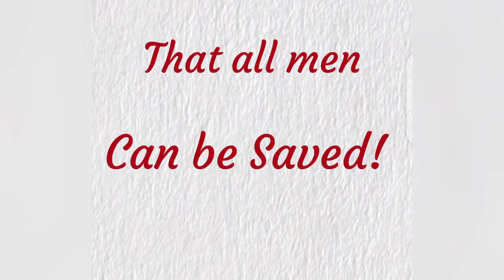NOTHING BUT THE BLOOD - Iheanyi Emeku - Spoken Word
It is only by the BLOOD of JESUS that all men can be saved. Nothing else might save!